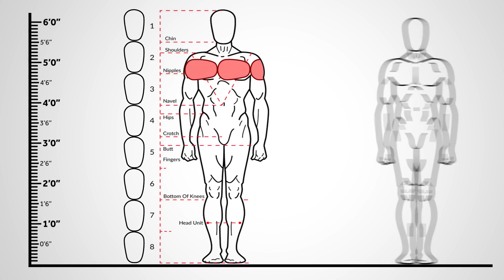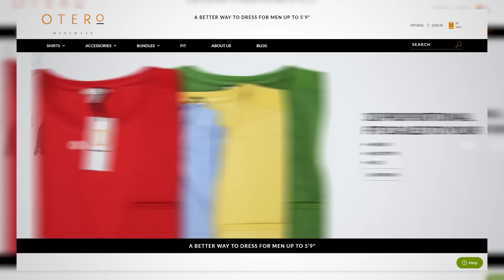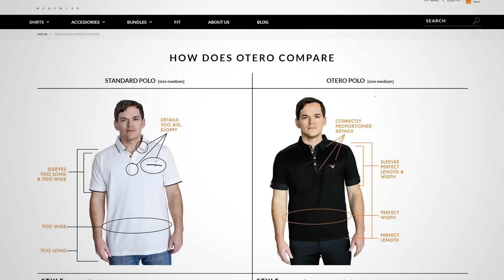Short Man Style Tips | How To Dress Taller - RMRS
When it comes to menswear, there's more to a good fit than S, M, and L, gentlemen. This is especially true for shorter men, for whom finding clothes that fit can be a nightmare! Luckily, shorter men have several options for how to dress taller. For today's video, Antonio has teamed up with his friends at Otero Menswear to show you what they are. Watch the video learn some some failsafe hacks for upping your style game when you're short. There's more to it than vertical stripes...